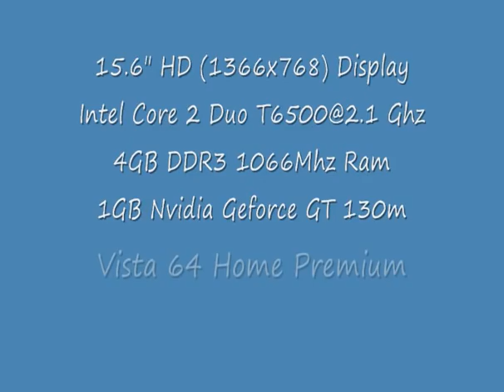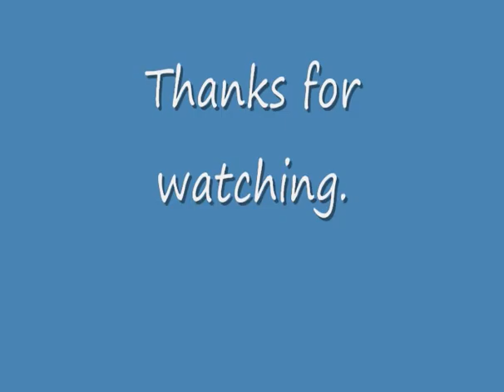Acer Aspire 5739G Gaming - Borderlands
Acer Aspire 5739G-6132 Gaming

System Specs:
Intel Core 2 Duo T6500 @ 2.1Ghz
4GB DDR3 1066Mhz Ram
1GB Nvidia Geforce GT 130M
250GB Sata HDD
Vista 64 Home Premium

Games Included in test

Borderlands

This game is SICK! Very Addictive. I love the graphics. The gameplay is new and just new feeling. I love this game. This is just a video showing how well the Notebook Handles the game.